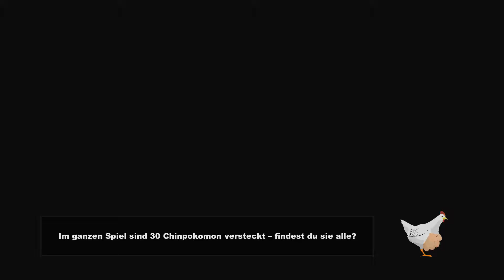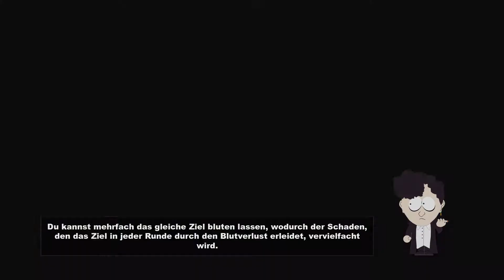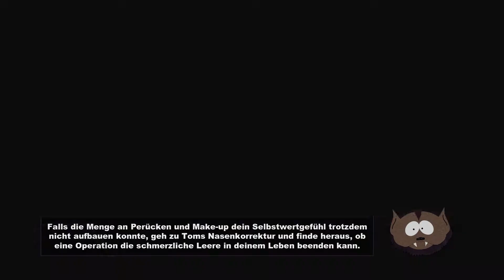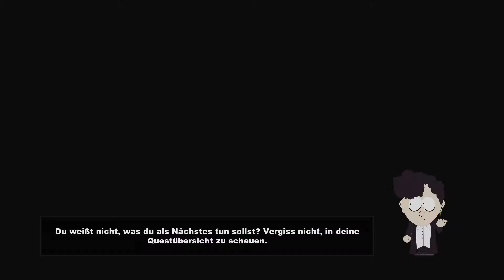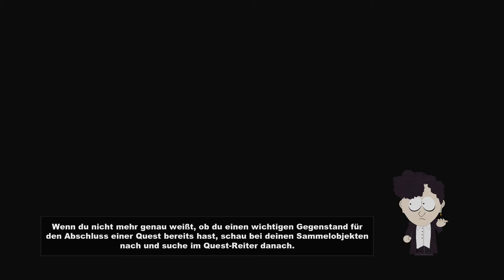#012 - SOUTH PARK: DER STAB DER WAHRHEIT [DE/HD/18+] - Im neuen Taco Bell?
Ich hab zwar nie was mit South Park anfangen können.. aber dieses Spiel hat mich so überzeugt, dass ich es auch unbedingt spielen muss! Taucht mit mir in die "unbekannte" Welt von South Park ein und spielt mit mir eines der besten Rollenspiele der letzten Jahre!

Spielszenen stammen vom Runden-Basierten Rollenspiel "South Park: Der Stab der Wahrheit"
Entwickler: Obisidian Entertainment
Publisher: Ubisoft